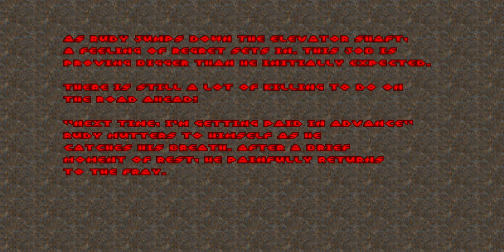POWERTRIP PHOBOS ANOMALY 100%